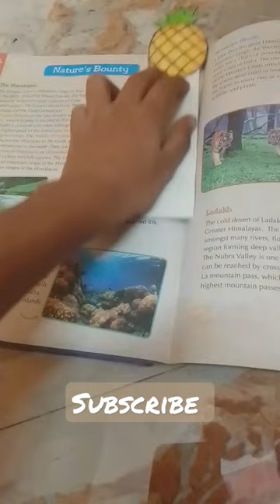pineapple bookmark 🍍| RK ART AND CRAFT